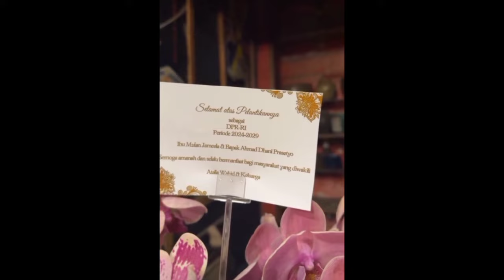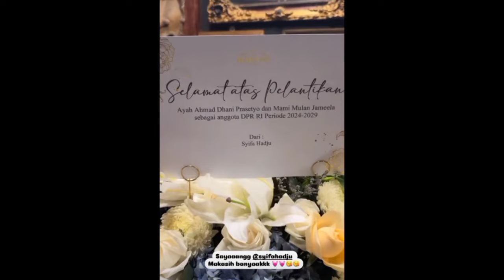Ini Beda Panggilan Syifa Hadju & Tissa Biani Pada Mulan Jameela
Kedekatan Syifa Hadju dan Tissa Biani dengan Mulan Jameela menuai sorotan. Apalagi keduanya kompak menunjukkan perhatiannya kepada ibu sambung El Rumi dan Dul Jaelani tersebut.Seperti yang terlihat baru-baru ini, ketika Ahmad Dhani dan Mulan Jameela dilantik menjadi anggota DPR RI periode 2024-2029. Syifa Hadju dan Tissa Biani terlihat mengirimkan bunga ke rumah calon mertua mereka.